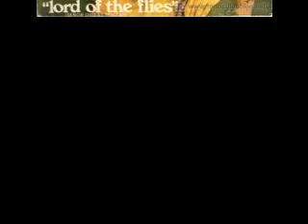DEMIS ROUSSOS - Español- MI RAZON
(Música)
Te canto hoy ma Jeune fille
Canciones que hice para ti
Espero que te guste my música
(Música)
Cerca de mí te ví pasar
Y como no te pude hablar
Digo lo que siento con música
(Música)
Te doy esta canción de amor
Sus versos nacen bajo el sol
Que presta su calor a my música
Pero has de ver mi cielo azul
Y mi mediterránea luz
Al oír la voz de la música

Pusiste dentro de mi corazón
El tuyo transparente de cristal
Tu cuerpo tan alegre como un dios
Que no dejará nunca de bailar
Si te pudiera conquistar
Comprenderías de verdad
Porque te canto ma chansons d'amour